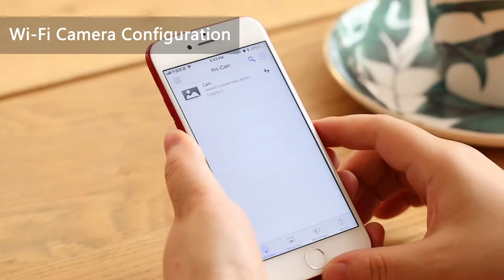WiFi Stereo Music Speaker & Wireless Phone Charger 1080P HD Spy Camera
If seeking a WiFi HD Spy Camera product that is highly advanced and actually a great product to have anyway, look no further this is an absolute must have device.   Here we have an extremely nice looking digital Clock but also built in are amazing stereo speakers not to mention a wireless Qi (pronounced chee) mobile phone charger.  Can you believe it !!

Cleverly hidden inside the Clock Charger is a WiFi module plus a 2-megapixel pinhole camera and a mini microphone. Live view this camera from your phone or PC from anywhere in the world and remotely save or playback motion detected video and audio recordings. Absolutely amazing stuff and so covert !!